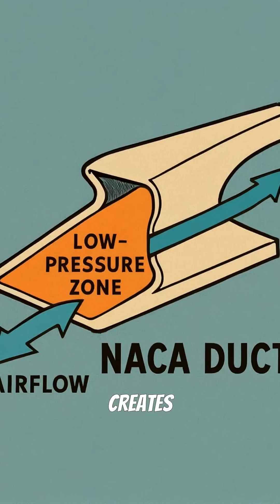NACA Ducts—WW2 Innovation That Powers Formula 1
The fascinating story behind the NACA duct reveals its origins in World War II, where engineers innovated to prevent fighter planes from overheating. Traditional air intakes caused dangerous drag, making aircraft vulnerable during combat. The NACA duct's unique design creates low pressure zones that naturally draw air in without external protrusions.

This ingenious solution has transcended aviation and found a home in modern racing and gaming technology. From McLaren supercars to our gaming PCs, this 70-year-old aerospace innovation continues to enhance performance by cooling brakes and engines efficiently while maintaining aerodynamics.

The visuals in this episode of Ashborn – WW2 Stories are AI-generated and intended to provide a calm, sleep-friendly experience. With historical topics ( WW1/WW2 ), AI may include inaccuracies—such as uniforms, insignia, vehicles, maps, or figures. The voice-over and written information have been carefully checked and are the primary sources of truth.